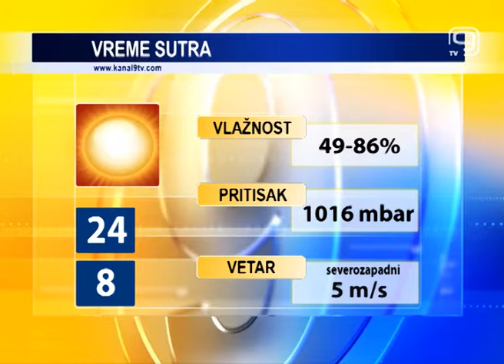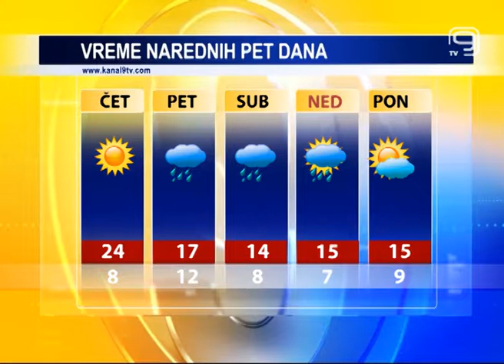TV KANAL9, NOVI SAD: Vremenska, agro i bioprognoza – 04.10.2017.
U našem gradu danas lep, sunčan i relativno topao dan za ovo doba godine. Sutra takođe sunčano i za koji stepen toplije. Od petka zahlađenje.